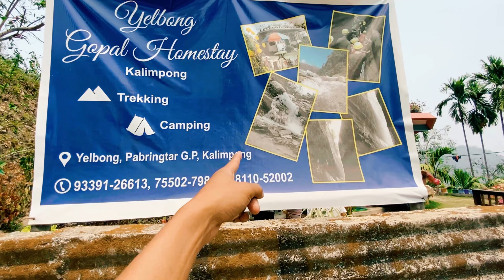Yelbong River Canyon Trek || সব বন্ধু মিলে Trekking করলাম || North Bengal River canyon ||Part-1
Yelbong River Canyon Trek || সব বন্ধু মিলে Trekking করলাম || North Bengal River canyon ||Ep-1

সোশ্যাল মিডিয়াতে আমাকে পাবেন :

yelbong gopal homestay
trekking, caping
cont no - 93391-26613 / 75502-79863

Gorilla Tripod

BOYA BY-MM1 Microphone

Phone Tripod Mount

আমাদের ফ্যামিলির একজন মেম্বার হয়ে যান ধন্যবাদ, 🙏

                                    🙂Keep supporting🤝❤️